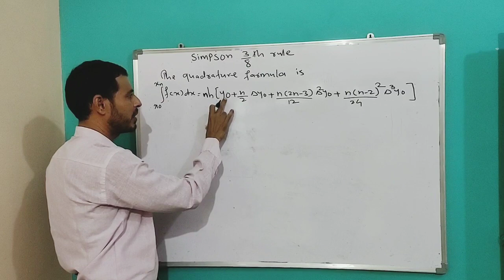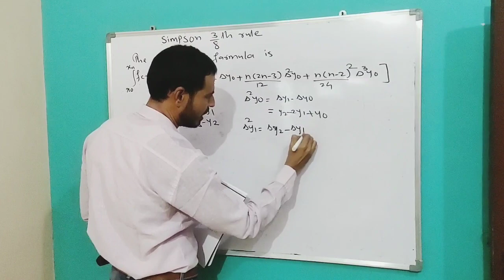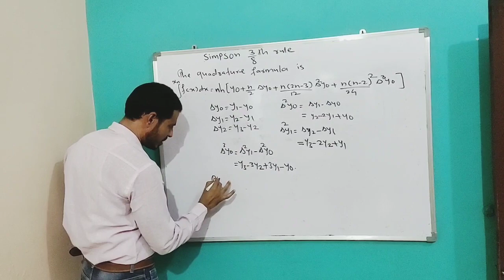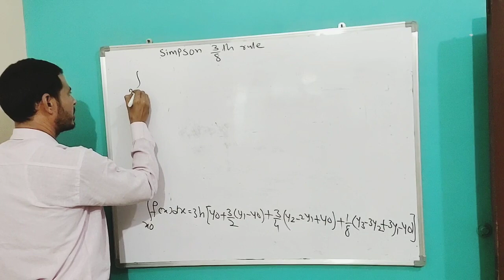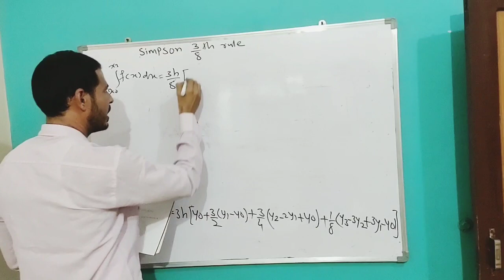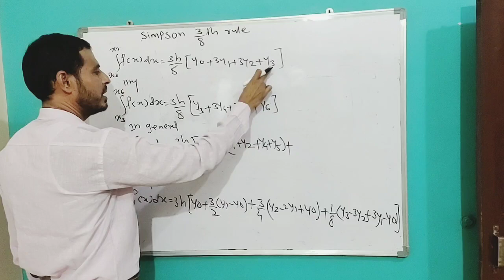Derivation for Simpson 3/8 rule